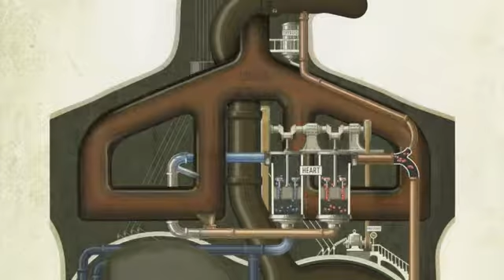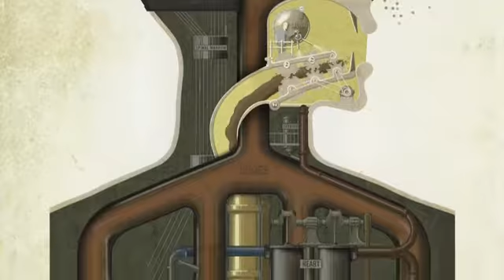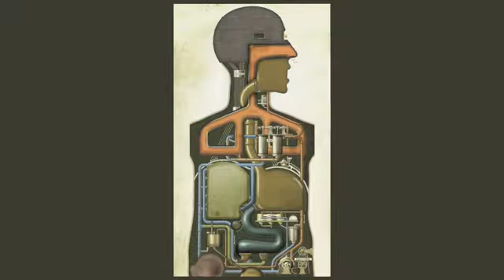How to work a human body.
Manvi ka sarir kese kaam karta he dill,dimag,swash, sabhi ke bareme achese samja sakta he